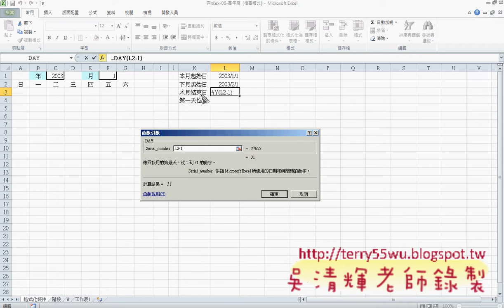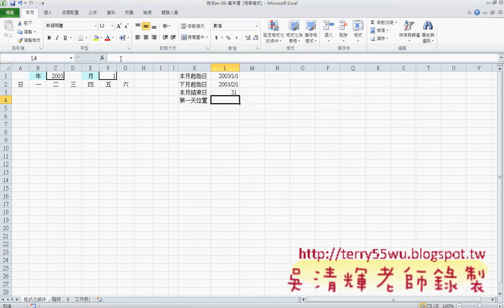03_萬年曆取得資料函數說明_(EXCEL VBA教學 吳老師提供)